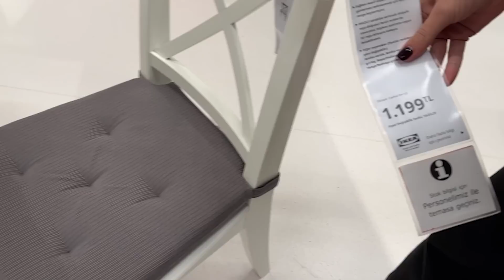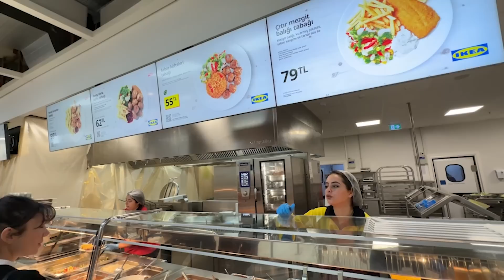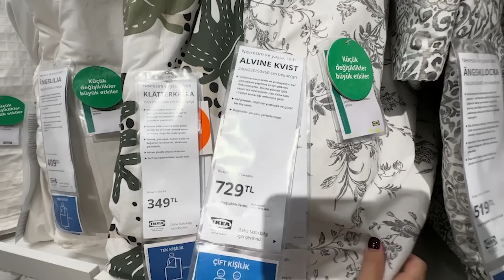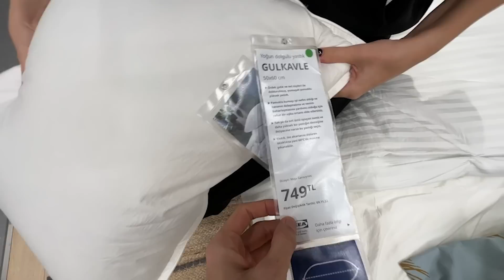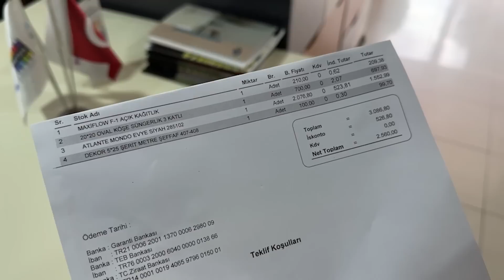Когда Вернемся в Россию - Планы Поменялись / Где НАШ Чемодан? Едем в IKEA, Покупки в Квартиру, ВЛОГ